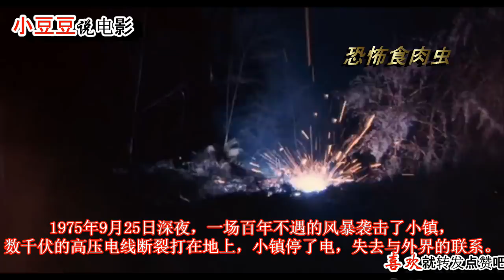恐怖食肉虫夜袭整个村庄，最后只有男主活了下来